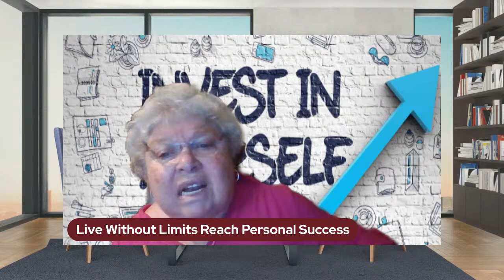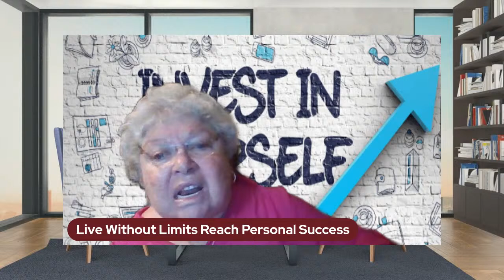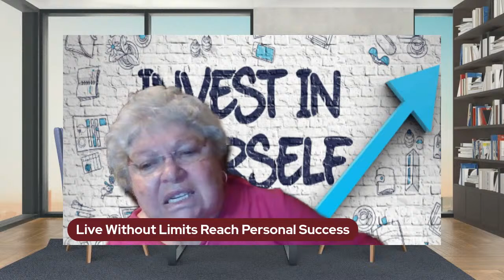Hues and Cues: The Psychology of Color and Behavior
Color psychology is a field of study that examines how color influences our perceptions and behaviors. It's based on the idea that colors can evoke certain emotions and affect our mood, often in ways we might not consciously realize. For example, warm colors like red and yellow are often associated with feelings of warmth and excitement, while cool colors like blue and green tend to be linked to calmness and relaxation.

Diving deeper into the associations between specific colors and emotions, we find that certain hues have been consistently linked to particular feelings

Businesses have long understood the power of color psychology and have used it strategically to influence consumer behavior. The colors that a brand chooses for its logo, packaging, and overall design can have a significant impact on how it is perceived by consumers.